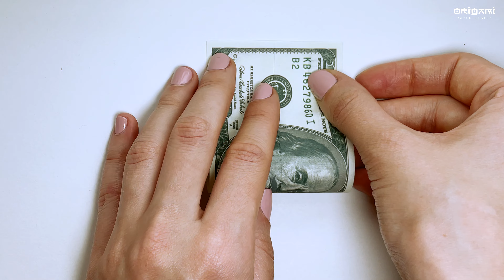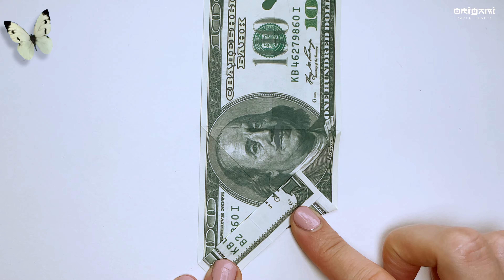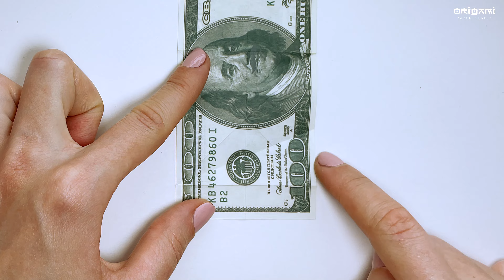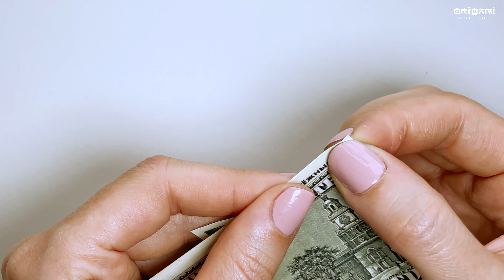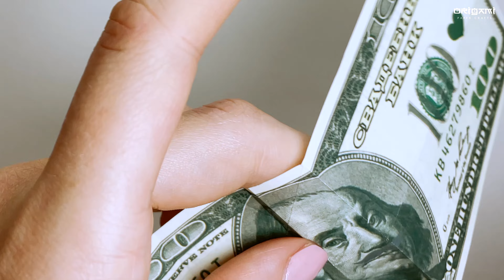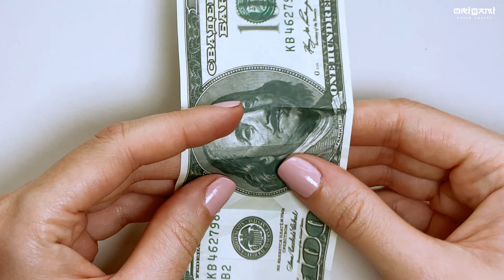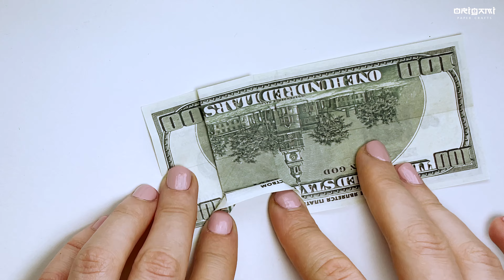Llama - Moneygami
Origami tutorial video: How to make an easy paper origami Llama for kids. Diy instructions paper craft
● Level - ★★★☆☆
● In this video: